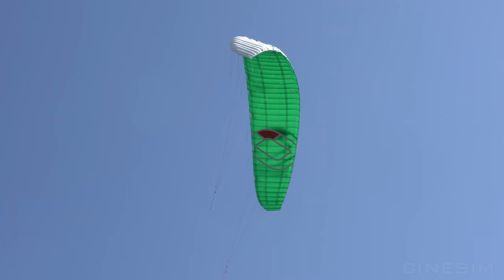Koreans Parasailing - 4K UHD